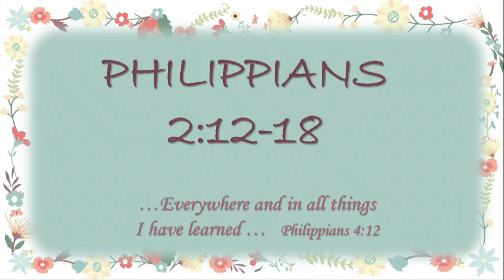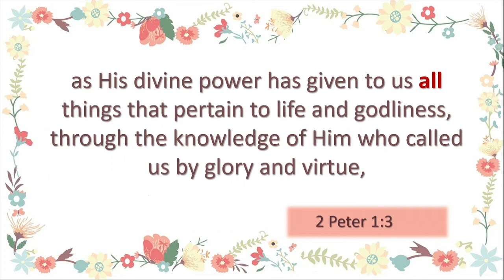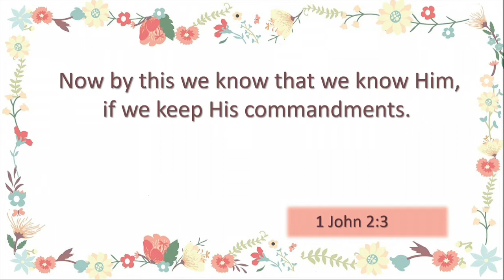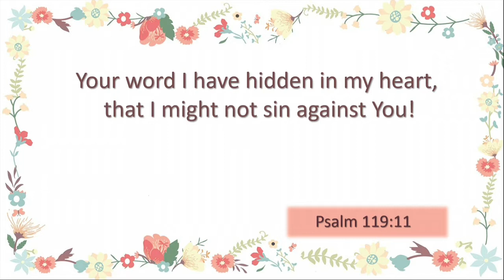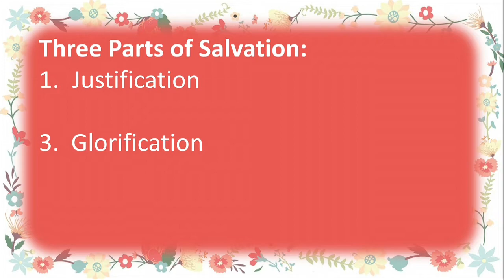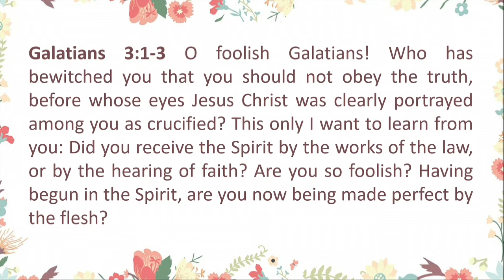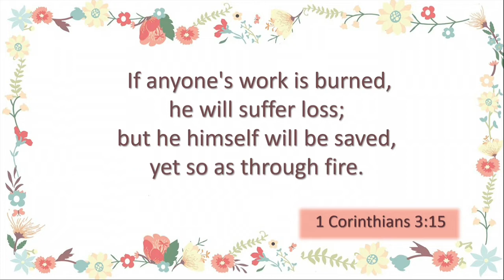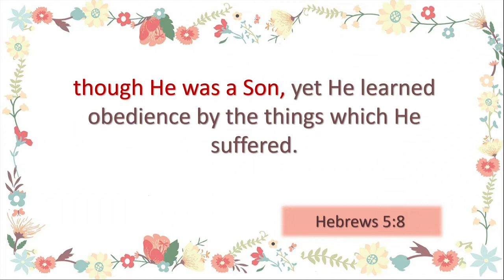Working Out Philippians 2 12 18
Philippians